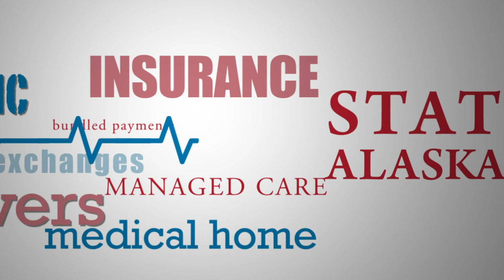2019 Alaska State of Reform: The Intersection of Market and Policy in Alaska Health Care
Our conference, which convenes a diverse group of stakeholders across Alaska’s health care and policy worlds, ends with a diverse panel of health policy leaders. The day concludes talking through where the market and policy worlds are likely to find points of tension, and what that means for the future of Alaska health care.

Sen. Natasha Von Imhof: Co-Chair, Senate Finance Committee

Rep. Ivy Spohnholz: Co-Chair, House Health and Social Services Committee

Verné Boerner: President & Chief Executive Officer, Alaska Native Health Board